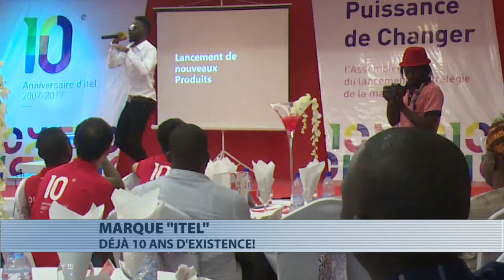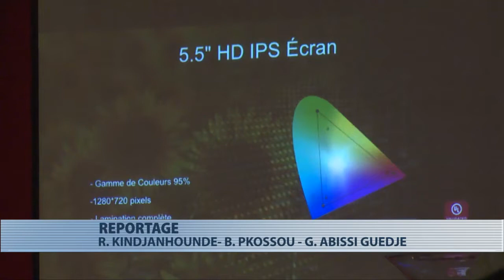La société Itel fête ses 10 ans d'existence au Bénin